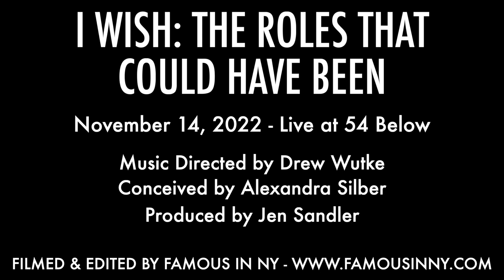Alexandra Silber - "I Don't Want To Know" (Dear World; Jerry Herman)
November 14, 2022 - Live at 54 Below